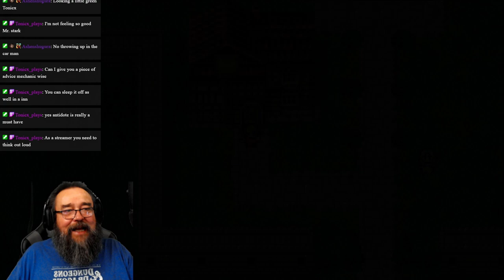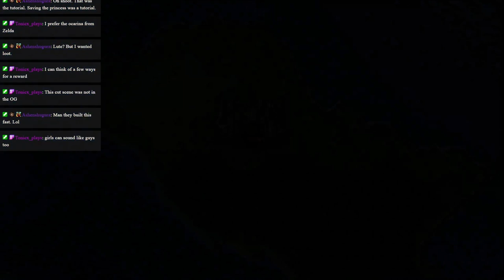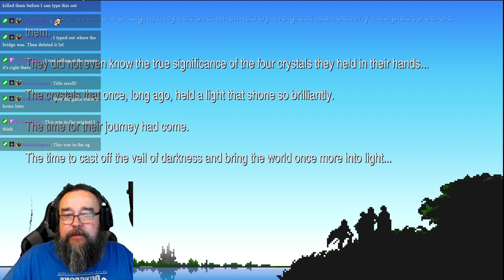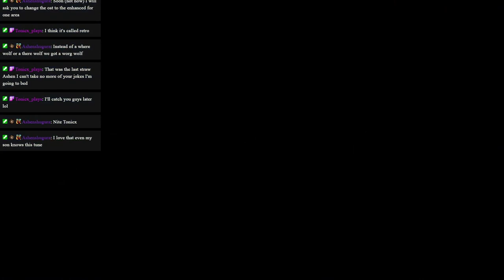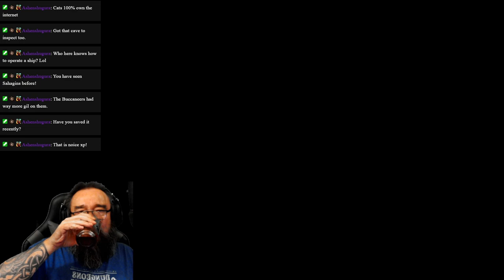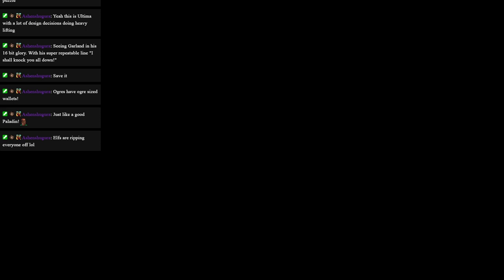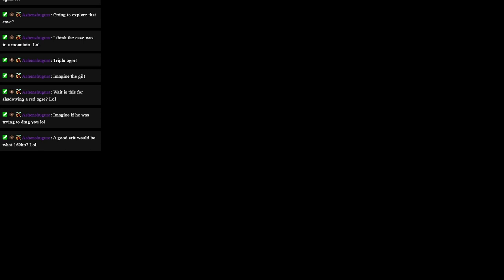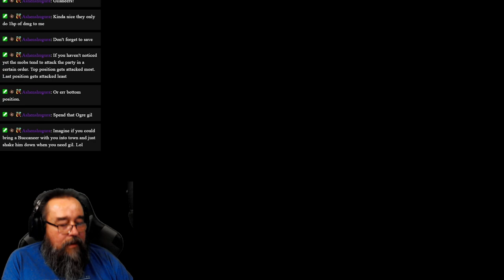Final Fantasy 1 - Pixel Remaster - First Playthrough - Ep.1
Starting my journey into the Final Fantasy universe after becoming a fanboy because of Final Fantasy 14.